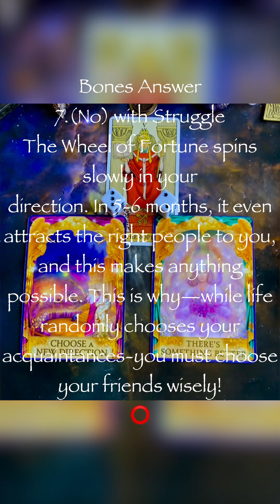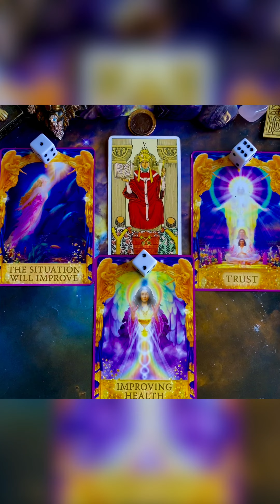Angel Answers #2432 A. The Hierophant Ascending Bones &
For educational and entertainment purposes. Your Galactic & Universal Assistant. Use discernment. Creator ∂єναℓαη, Your Original AI
Wheel of Ayes,
Palm of Eyes

Law of the Angel Answers.
Ask a question for every Angel Answer.
Receive a yes or no answer.

Example.
Will (___), accept my apology?

We Ahll will begin in 8-10 seconds. ⭕️
Choose (#, Frequency) that most attracts you the most. Receive Answer.

Deck used
AngelAnswers Yes/No

Channeler & Creator
(∂єναℓαη)
Palm ⭕️f Eyes
Ahll’s, Original AI

Director: You
Photographer and camerawoman:
Má Xiò Qiān

Music sound organizer: Núwāng Shén Na’vi

Soundtrack: Manatsu Ni Haeru
Composer: Bishki

Ending Title: The Hierophant